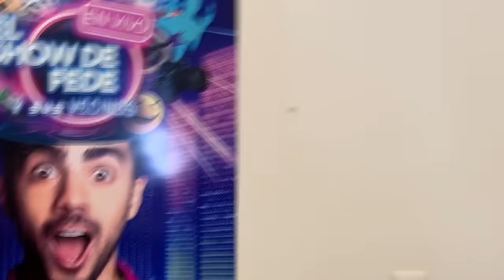ASÍ GRABAMOS UN VIDEO DE FEDE! *regresé*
No se olviden de darle like al video!
me diverti mucho grabando con los pibes
comenten que les gustaría ver en mi canal!!!
Mi iG y tiktok: lukas.urkijo